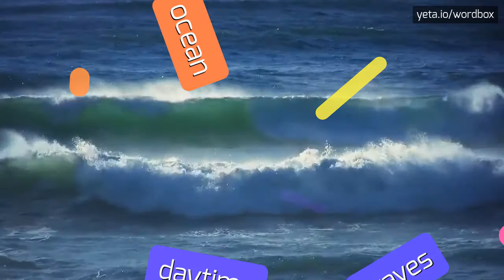ARIETA - HOW TO PRONOUNCE IT!?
Watch how to say and pronounce "arieta"!